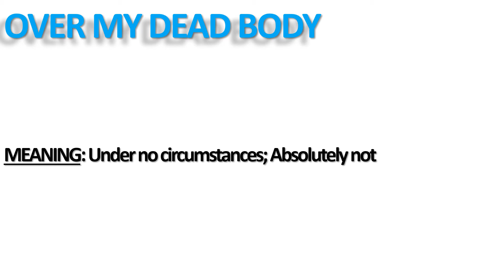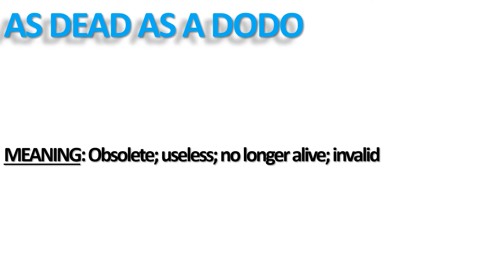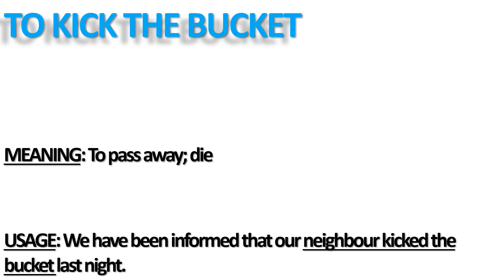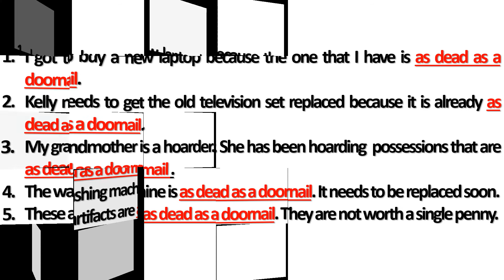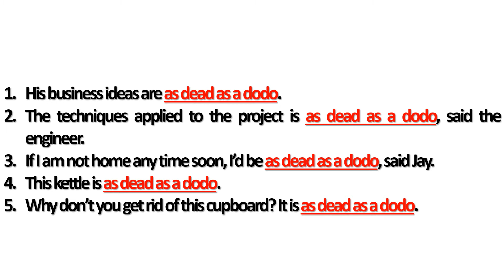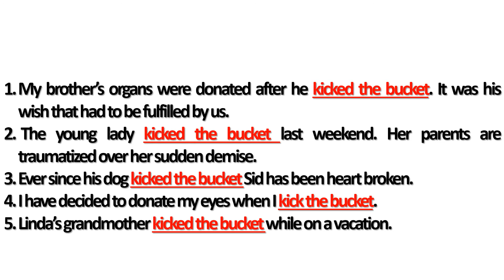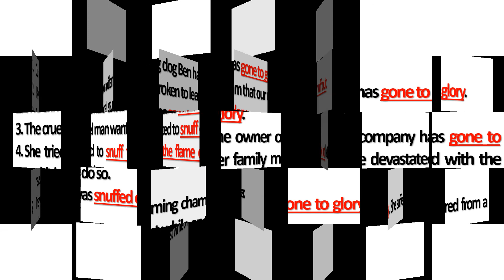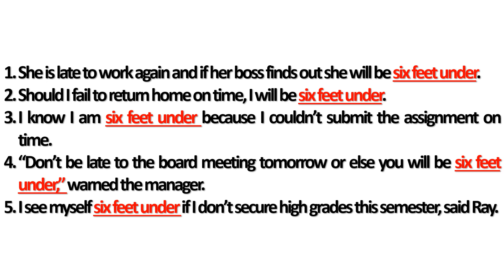How to use expressions for DEATH or using the word DEAD to enhance communication?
Idioms using the word Dead or for Death with practice lessons given below:
1)Over my dead body
2)As dead as a doornail
3)Dead to the world
4)Drop dead gorgeous
5)As dead as a dodo
6)To have one foot in the grave
7)Six feet under
8)Pushing up the daisies
10)To kick the bucket
11)Snuffed out
12)Gone to glory
Welcome to “STEP UP ENGLISH” to improve your business and personal communication in a speed of light! It is of utmost importance to learn, use idioms and expressions in the right context. Remember idioms are not always easy to comprehend.

What is an idiom? An idiom (also referred to as the idiomatic expression) is an expression, word, phrase that has a figurative, non-literal meaning while retaining the literal meaning of the phrase which are conventionally understood by the native speakers.

When using English Idioms in our daily conversation, it makes our communication more creative, advanced and effective.

How are English Idioms helpful?
1. We are able to describe situations in short sentences

2. Enriches our language

3. Achieving our life’s goals becomes far easier. For instance, obtaining the required band in any English language testing system becomes far easier for those who incorporate English idioms to their oral and written communication

4. Usage of English Idioms daily makes our conversation less monotonous and more varied

5. Speak confidently with English native speakers and be as cool as a cucumber It has always been imperative and continues to be vital in communicating effectively in English. Therefore, starting using idioms now!

English is an international language which is widely spoken across the globe. Speak like a native when travelling and meeting people who come from different walks of life. Bind and connect with others through this language.

Grow your confidence and heighten your self -esteem through this channel. Learn English Idioms each week.

Also, participate in quizzes and other interactive and practice slides included in the video

Take full advantage of this channel to improve your life. More knowledge will enhance more earning capacity for you. All of your life's goals will be achieved with ease through learning and developing a proficient command in English communication.

So, don't wait. Start your journey on learning English Idioms today with me, Sagarika.
Knowledge is Power! Spread the knowledge!